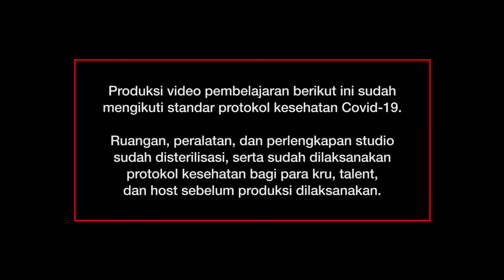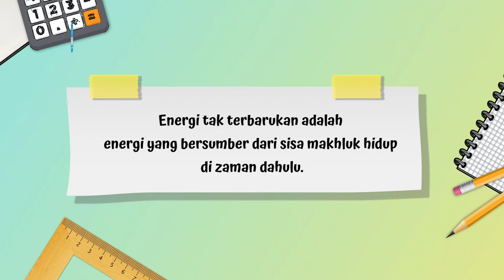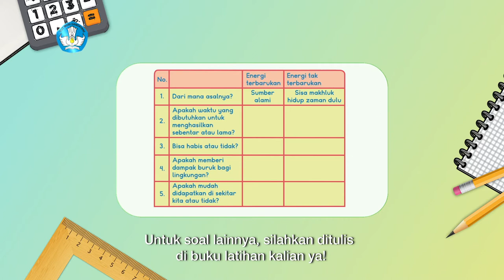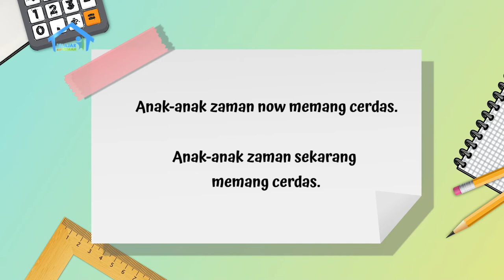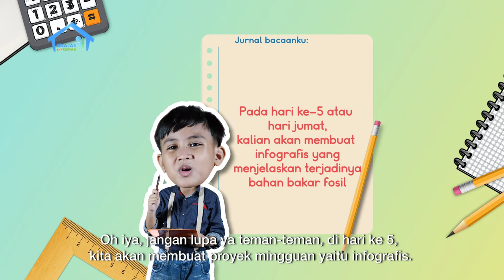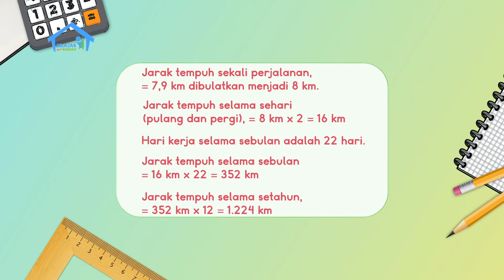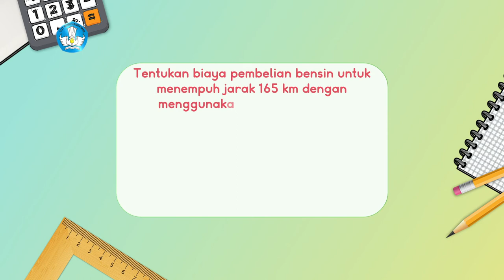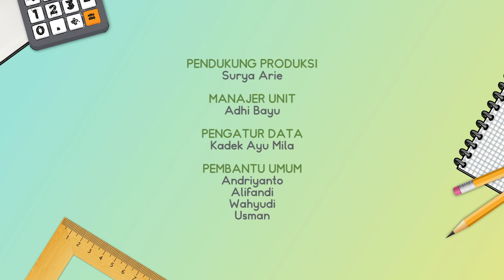BDR | SD Kelas IV | Episode 46 - Energi Terbarukan dan Tak Terbarukan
Sinopsis

Hari ini Kak Zara mengajak Rio dan Salsa untuk belajar menentukan jarak tempuh penggunaan bahan bakar kendaraan dengan menaiki sepeda motor keliling komplek. Pulangnya, Rio kegerahan dan memasang kipas angin. Muncul pembahasan dari Intuisi Bilangan: berapa daya energi listrik yang digunakan untuk menyalakan kipas tersebut? Selain itu, Kak Zara akan mengasah kemampuan kalian tentang kalimat baku lewat permainan kuis harian bersama Rio dan Salsa.